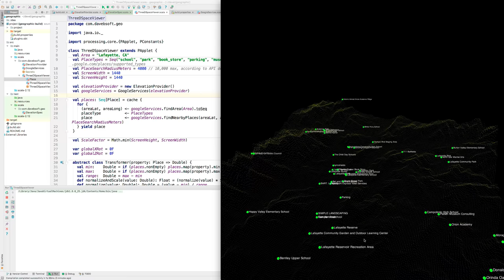3D Space Viewer Preview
Using Google APIs and USGS elevation data, allows the user to look at an area in 3D.